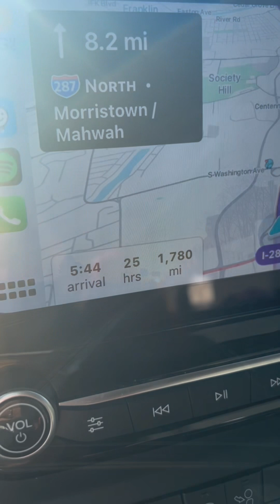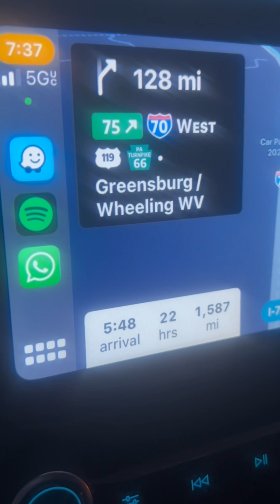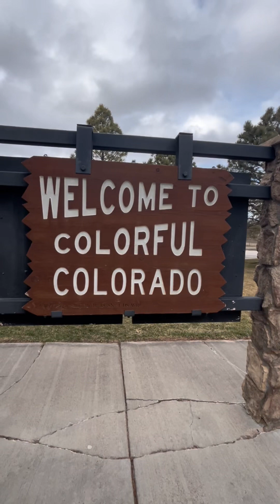25 jam nyetir dari NJ ke Denver!!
Sekilas perjalanan 3hari 2 malam

NJ ke Denver 1,770 miles!!